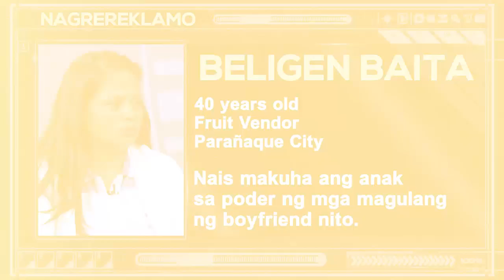PART 1 | GRADE 10 STUDENT NAGTANAN. NANAY, LABIS ANG PAGHIHINAGPIS!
Para sa PART 2, 3 at 4, puntahan ang mga links na ito: